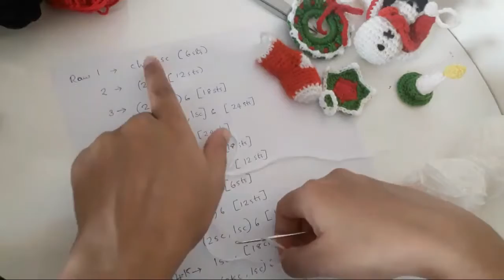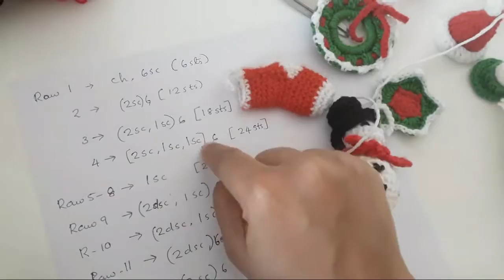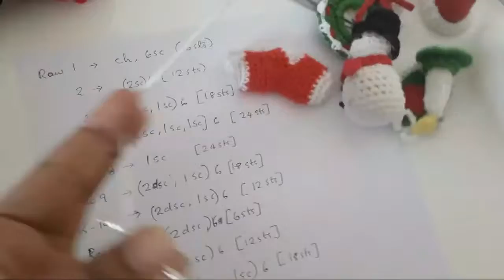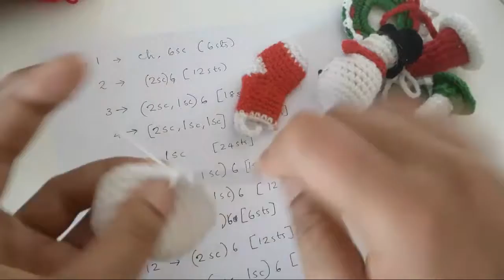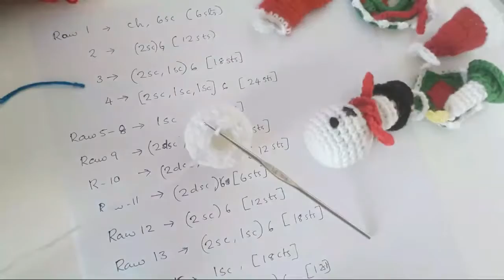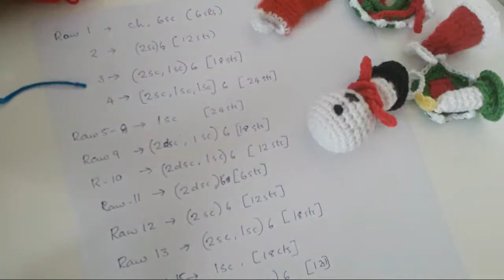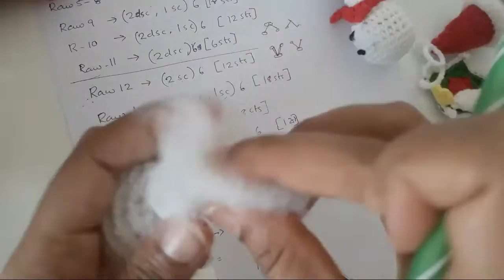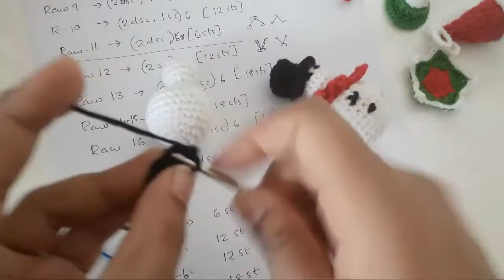Crochet Christmas Ornaments - How to Crochet Christmas Ornaments - Christmas Crochet Patterns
Learn how to crochet christmas ornaments and trust if if you follow the instructions than it's so easy to know how to crochet christmas ornaments.

Crochet christmas ornaments are super fun and lovely and crochet christmas decorations looks so gorgeous and pretty and also crochet makes you intelligent.

Follow this christmas crochet and know how to crochet christmas decoration and people love to crochet christmas ball ornaments and crochet ornaments are the best things to do in christmas season.

Seecrocheted christmas ornament tutorial till the end and crochet christmas ornament is super awesome and make crochet christmas gifts and crochet christmas wreath.

Watch and follow crochet pattern and christmas crochet more video like crochet christmas stocking is coming on our channel.

And towards the end of this video you can tell me in the comment section of this video about your favourite lesson in this christmas ornaments crochet video that you like the most!

If you wants different crochet project in the future like how to crochet sun hat, how to crochet bucket hat, knit cap, how to crochet christmas stocking, check crochet, kerchief crochet, halterneck crochet, sweater vest crochet, crochet stuffed toy, basket weave, bag crochet, handbag crochet, top crochet, sweater crochet, amigurumi project like crochet bucket hat, crochet sweater vest, crochet bandana, crochet discloth patterns, how to crochet a cardigan, crochet frog, crochet among us, crochet towel topper, crochet bear, crochet beanie for beginners, crochet whale, crochet bee, crochet christmas wreath and christmas stocking and much more crochet projects than follow my youtube channel.

This video of crochet for absolute beginners uk and crochet for absolute beginners usa and available worldwide and people can take benefit from this video.